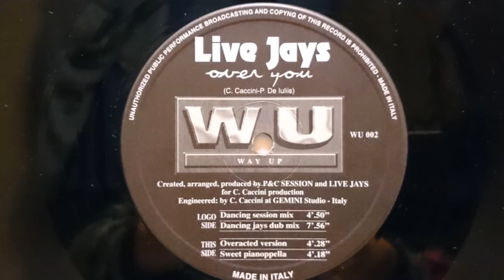LIVE JAYS - Over You (12" Overacted Version) (1999) Soul *Italy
12" WU 002 WU-Way Up Records (1999) ITALY
Produced By Live Jays and P&C Session